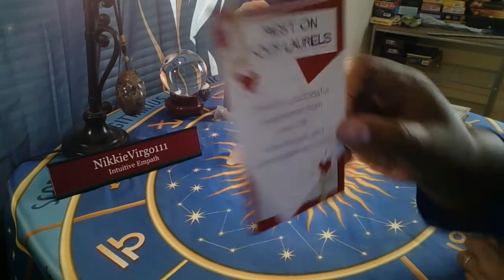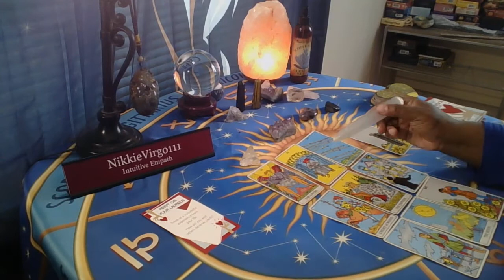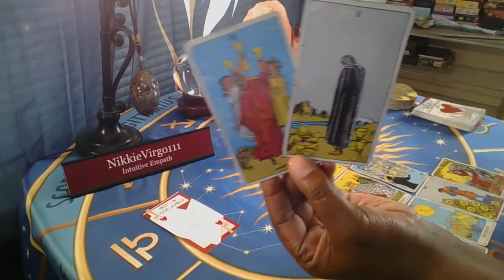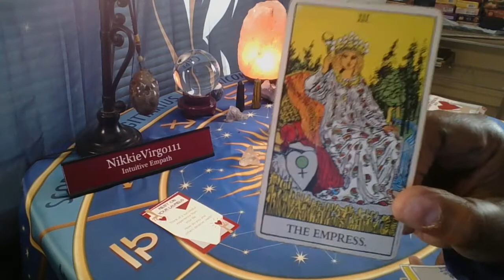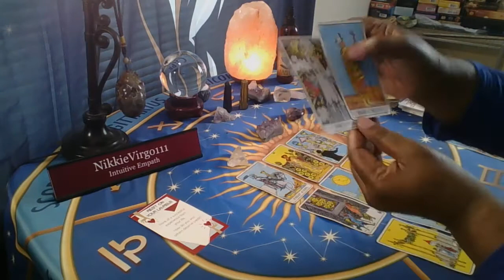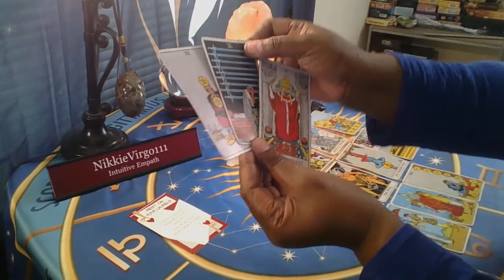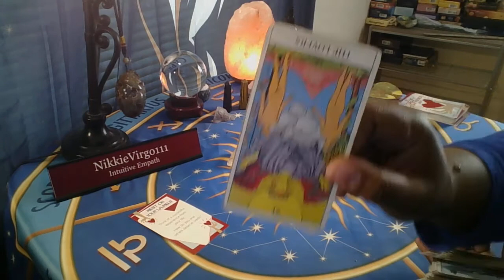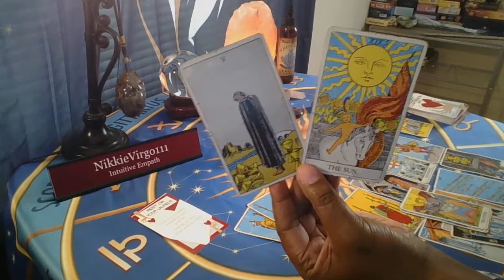The Trickle Down Effect Of Your Self Worth 🙂✨🎑Collective Timeless Read